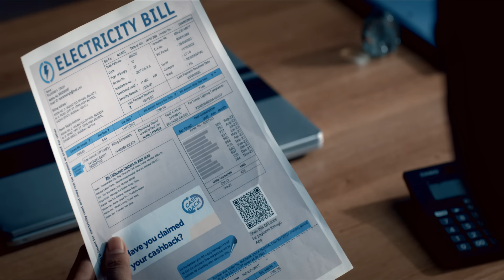Epson EcoTank Printers - A technology revolution in printing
It takes a technological revolution to make a real difference. Like Epson EcoTank Printers featuring Heat-Free Technology - built to use less power, generate less e-waste and save on printing costs. It’s changed the way we print for good.